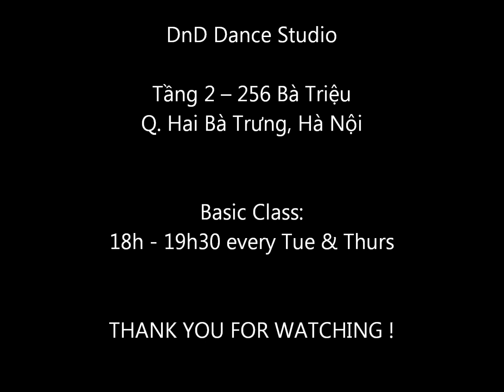[Dnd Dance Studio] Killa - Cherish Choreo by Khanh Nguyen Vu - Basic Class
Le Cirque Dance Studio
Địa chỉ: Tầng 2 256 Bà Triệu
Thông tin về lịch học, các bộ môn, giáo viên và thời gian khai giảng các khóa các bạn tham khảo tại:

Hoặc gọi 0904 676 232 (Hòa) để được tư vấn thêm 

Lớp học khai giảng liên tục đầu mỗi tháng !